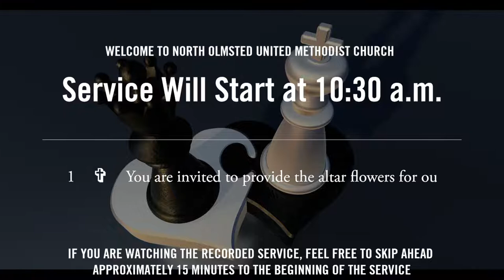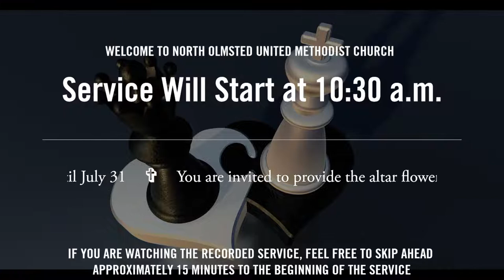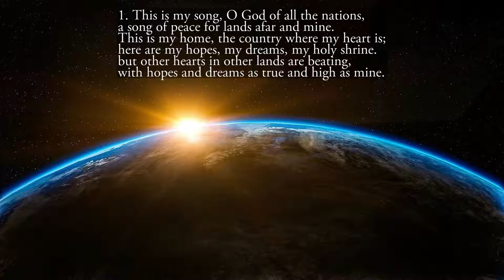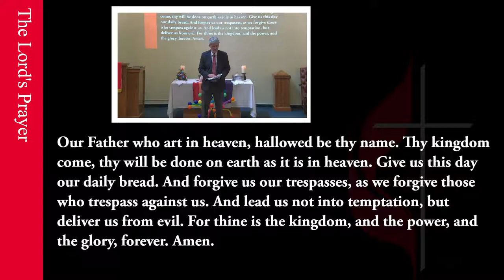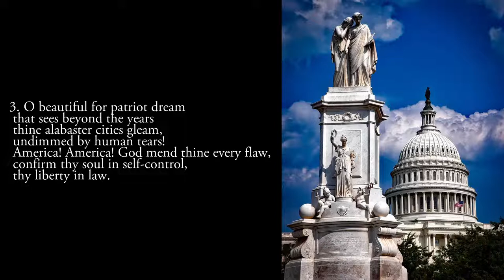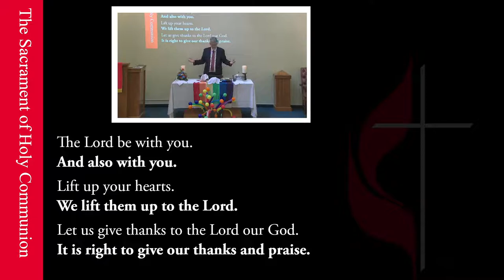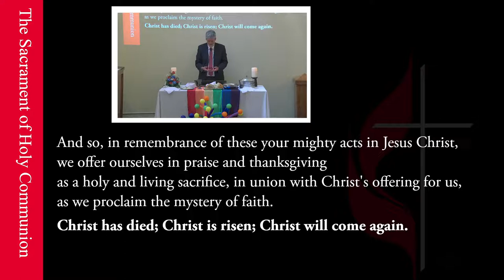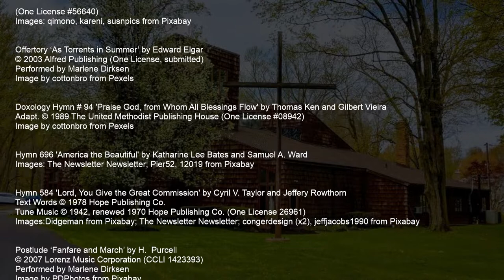"The Challenge of Sharing the Good News" - 2022-07-03 NOUMC Service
A live-streamed  Service at North Olmsted United Methodist Church. Live-stream begins at 10:15 a.m. for gathering and fellowship on the live chat.  Service begins at 10:30 a.m. (give or take).

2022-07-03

Pre-Service Image by PIRO4D from Pixabay

Prelude ‘Meditation’ by Gene Clark
Performed by Marlene Dirksen
Image by No-longer-here from Pixabay

Hymn 437 'This Is My Song' by Georgia Harkness, Lloyd Stone, and Jean Sebelius
Images: qimono, kareni, susnpics from Pixabay

Offertory ‘As Torrents in Summer’ by Edward Elgar
Image by cottonbro from Pexels

Doxology Hymn # 94 'Praise God, from Whom All Blessings Flow' by Thomas Ken and Gilbert Vieira

Hymn 696 'America the Beautiful' by Katharine Lee Bates and Samuel A. Ward
Images: The Newsletter Newsletter; Pier52, 12019 from Pixabay

Hymn 584 'Lord, You Give the Great Commission' by Cyril V. Taylor and Jeffery Rowthorn
Images:Didgeman from Pixabay; The Newsletter Newsletter; congerdesign (x2), jeffjacobs1990 from Pixabay

Postlude ‘Fanfare and March’ by H.  Purcell
Image by PDPhotos from Pixabay

Permission to podcast/stream the music in this service obtained from One License with
license A-720380 and CCLI with licenses 1715848 and 20303960 Size A. Thanks to
for the lyrics to public domain hymns!